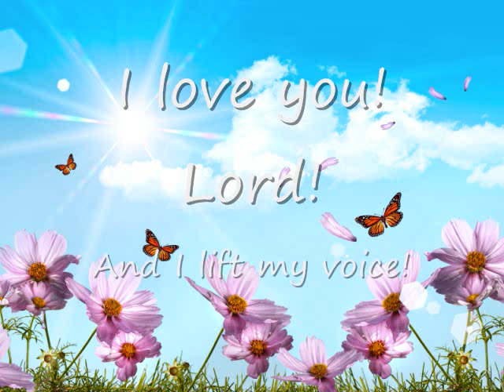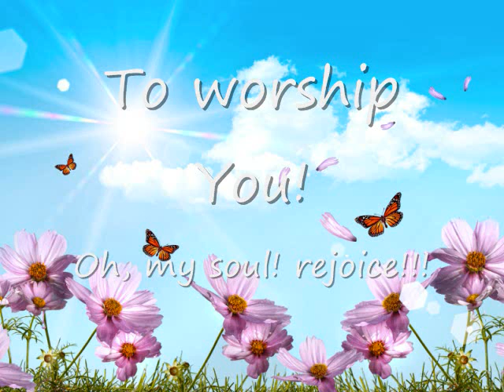I love You Lord! by Sarah Alvarado